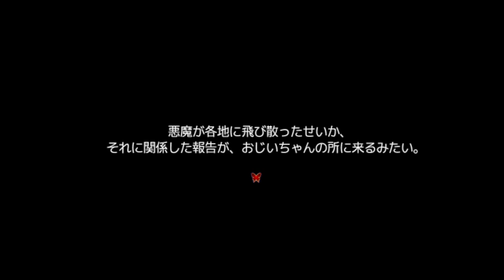【思い出の記憶 最期の欠片】最期のピース #12【実況】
ピースは（平和）という意味を持ちます。しかし、もう一つの意味が……

（CV.アンラ）